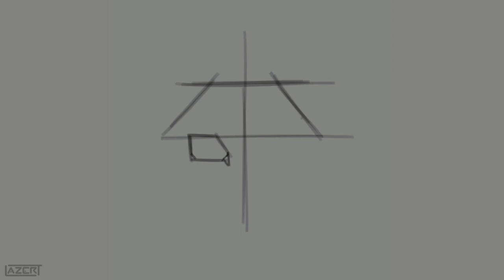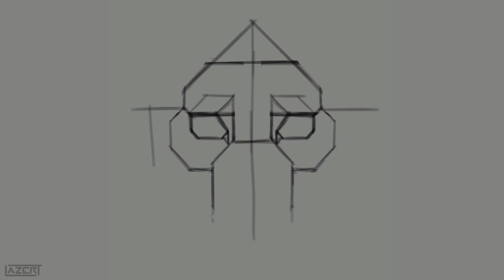Speed Draw - Hyaenidae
4 stylized portraits of members of the Hyaenidae family:

0:00​ - Spotted Hyena (Crocuta crocuta)
0:28​ - Aardwolf (Proteles cristata)
0:57​ - Striped Hyena (Hyaena hyaena)
1:27​ - Brown Hyena (Hyaena brunnea)

You can buy any of these designs as stickers and shirts on my Redbubble store

Art software: Clip Studio Paint
Recording software: Clip Studio Paint Timelapse
Editing: HitFilm Express